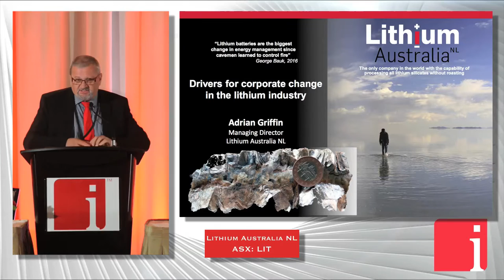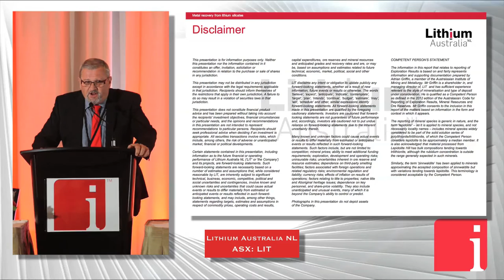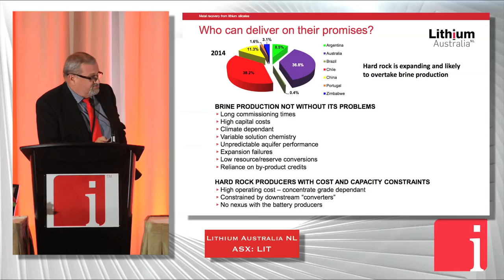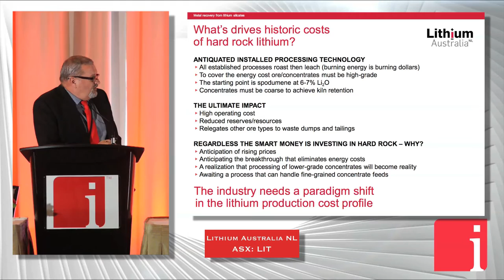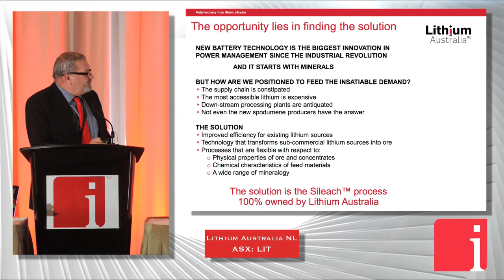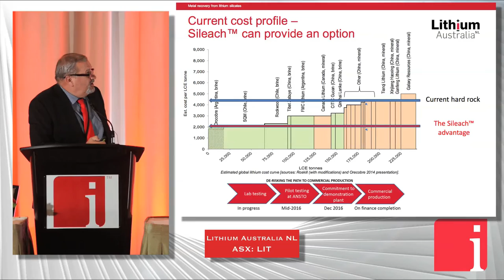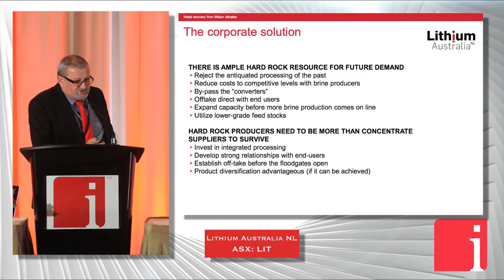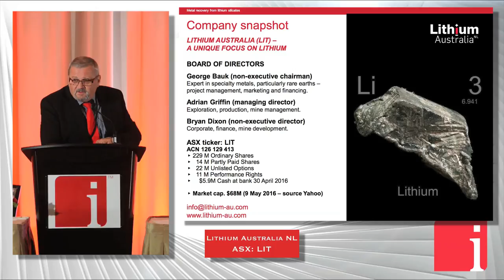Lithium Australia sees key as bypassing middleman, dealing directly with users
June 17, 2016 -- Adrian Griffin, managing director of Lithium Australia NL (ASX: LIT) presented at the 5th Annual Cleantech and Technology Metals Summit held recently in Toronto.

Lithium Australia is a dedicated developer of disruptive lithium extraction technologies including the versatile Sileach process which is capable of recovering lithium from any silicate materials. The company has strategic alliances with a number of companies, potentially providing access to a diversified global lithium mineral inventory.

In this video presentation, Adrian Griffin offers a critique of the present state of the lithium industry, including the description of brine extraction efficiency as akin to "sucking water out of a sponge with a drinking straw", and hard rock processing as "throwing dollar bills into a furnace".

He also:

- Dissects the high cost problems with processing hard rock resources.
- Explains why hard rock is where the smart money is going.
- Outlines the ways in which the lithium industry can improve itself, including the need to bypass the converters and have a business that is "mine gate to battery supply".